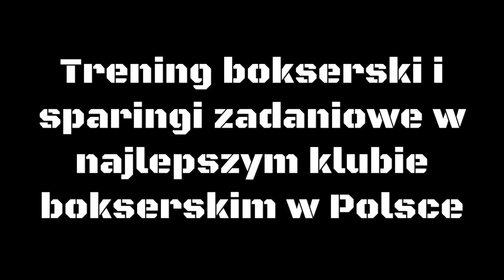Trening bokserski i sparingi zadaniowe w BKS Skorpion Szczecin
Trening i sparingi bokserskie między zawodnikami w klubie BKS Skorpion Szczecin.